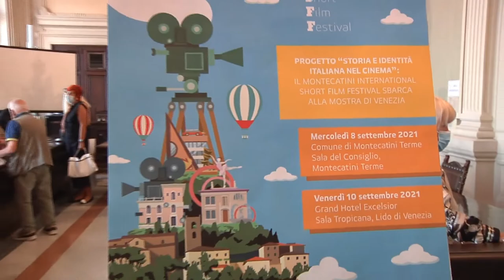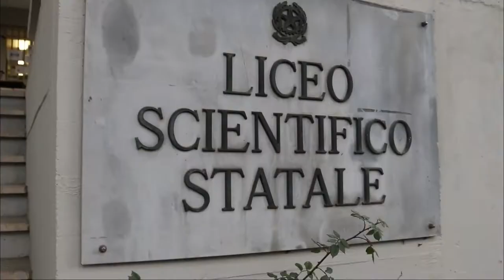Il Montecatini International Short Film Festival sbarca alla Mostra del cinema di Venezia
Il servizio di TVL sulla partecipazione del MISFF alla 78^ Mostra d'Arte Cinematografica di Venezia.